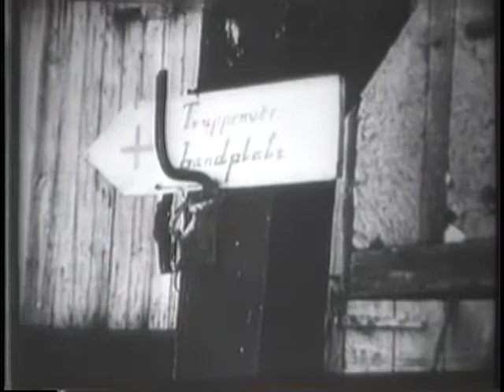SIEG IM WESTERN (Reel 5 of 12)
SIEG IM WESTERN  (Reel 5 of 12) - National Archives and Records Administration   - ARC 44317, LI 242-MID-6063 - DVD Copied by Nick Stoller.  Series: Motion Picture Films From G-2 Army Military Intelligence Division, compiled 1918 - ca. 1947.  German. Reel 5: SEQ, German tank formations advance in regimental columns; switch over to scenes of Allied tanks attacking. MCU, two tanks (Allied) seen through driver's slit. Shot of Allied tank advancing, firing, one getting hit and exploding. MS, three Stukas peel off and dive; bombs hit the ground. MS, Allied tank burns. LS, Allied tank reigment in attack formation. CU, French passenger car on fire, pan to Allied heavy tank being inspected by German soldier. CU, German tank passes camera, one wounded soldier on tank. CU, German wounded being placed into motorcycle sidecar. CU, wooden sign "First Aid". CU, German wounded being tended. Individual CUs, several wrecked Allied tanks; German soldiers talk to French tank crew; face of wounded French tank driver. CU, wrecked French tanks.  CU, fallen French tank crew. CUs, wrecked British tanks in village street. SEQ, German Mercedes-Benz personnel carrier prime-moving 88mm dual purpose gun, other prime-moving anti-tank guns and one assault gun. Animation, Maginot Line extension.  Scenes, asparagus beds (anti- tank fortification) of Maginot Line. Sand table animation, underground works and elevator system of Line. MS, air conditioning, machinery of communication center of Line. MS Ext, French Maginot Line troops in company formation move out ofbarracks in double quick step, walk past giant pill box. SEQ, operation of underground small Gauge Railroad inside the Line; munitions transport and storage, kitchen and soldiers making merry. Montage with superimposed legend "Nous Vaincrons Parce Que Nous Sommes Les Plus Forts" ("We shall gain Victory because we are the stronger ones"). Animation portrays that more than six hundred million human beings are on the French side. Montage of French colored troops and posters. Animation, Colonel General V. Rundstedt's idea of surprise attack west of Namur and Brussels. Int CU, Colonel Rundstedt with aide in front of large map. Animation, position of armies of General V. Kluge, General List and General Busch and their breakthroughts between Maubeuge and Sedan crossing the Meuse River; rapid advance to the channel coast to reach Abbeville. SEQ, German engineer troops build bridges across Meuse River under fire. SEQ, infantry moves rubber assault boats towards Meuse River; rubber boats cross River; German Signal Corps men lay wire; all under fire. German cavalry and infantry cross Meuse River. German tank crosses bridge.